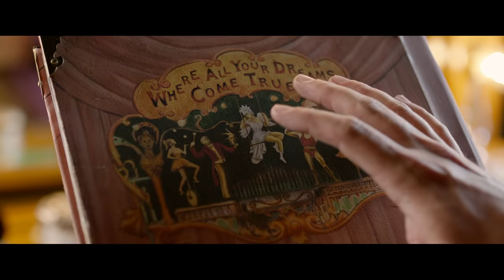Paddington | The Journey of Madame Kozlova's Book | Amazing Adventures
Madame Kozlova's pop-up book is a sought after treasure by many people with various intentions, but who will be the one to finally possess this book?